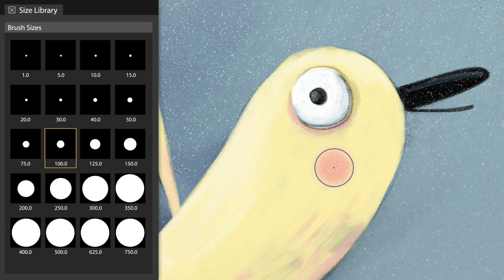Painter 2022 Overview!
A phenomenal brushing experience and notable productivity enhancements have arrived. New Watercolor workflow now lets you blend dry media types with watercolor. Easily edit stamp-type brushes and enjoy an improved look and feel. Plus, with a refined brush library you can easily find, filter, and favorite beloved brushes. Painter® 2022 is anything but ordinary.
Artwork credits in order of appearance:
Anselm Yew
Jeremiah Trammell
Stijn Grooten
Ana Razpotnik Donati
Dmitry Marin
Collin Chan
Jerome Ressot
Ferran Bueno
Mark Lawson